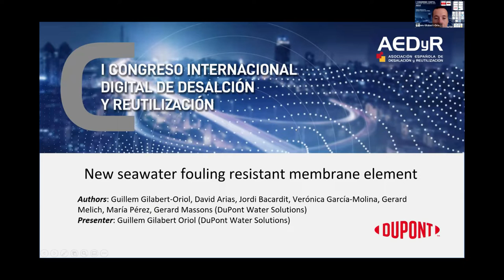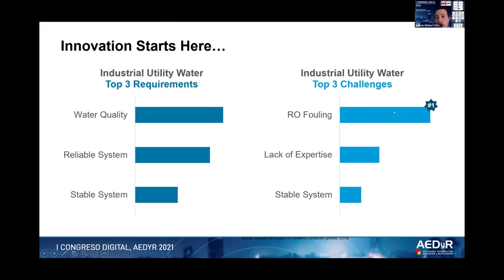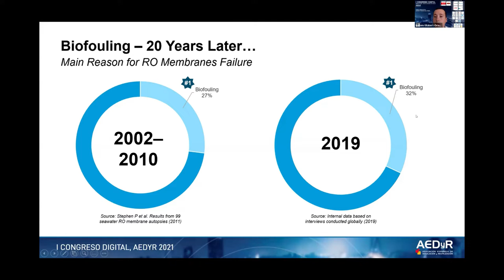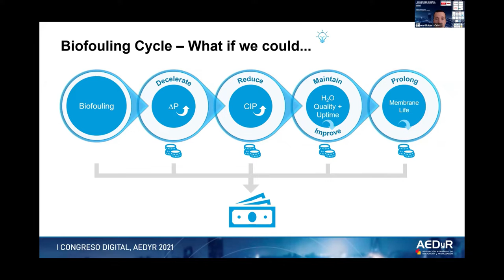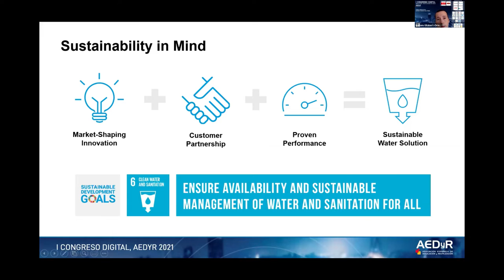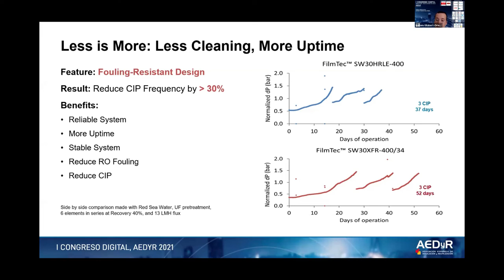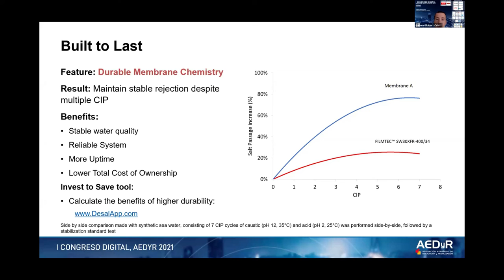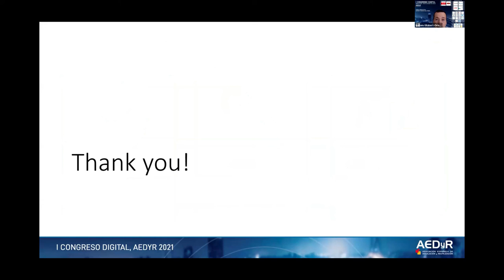S2 - New seawater fouling resistant membrane element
New seawater fouling resistant membrane element - Guillem Gilabert-Oriol - DuPont Water Solutions